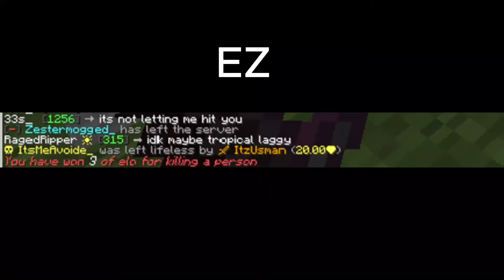Victors Owns EGO I End Of Tbotters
End Of Tbotters So Called Ego Also 50 percent of clips are of @superelitegamerz1384